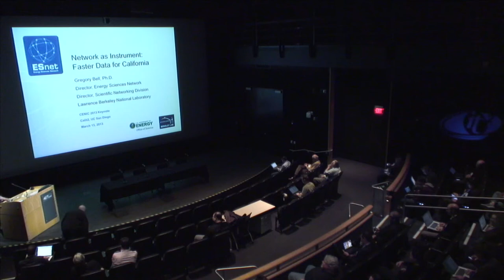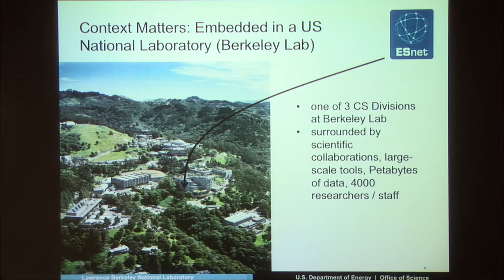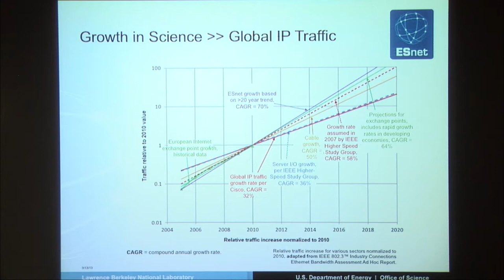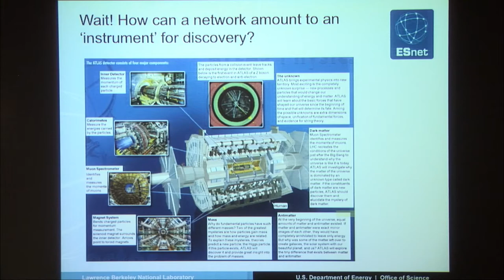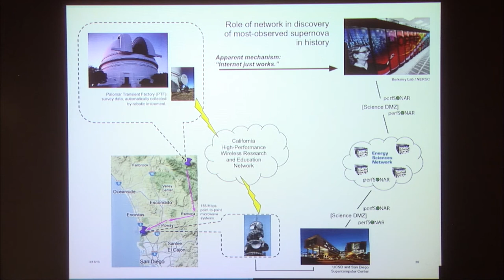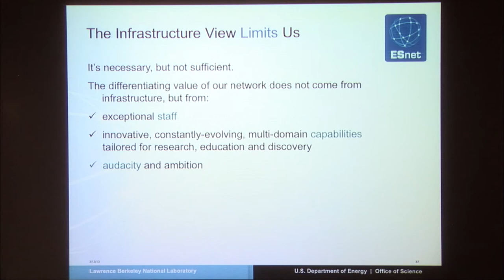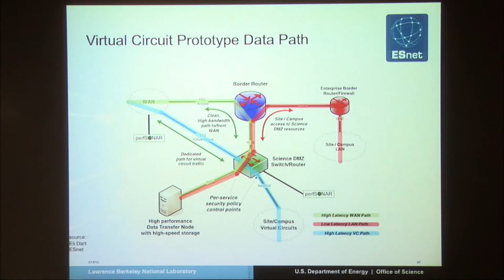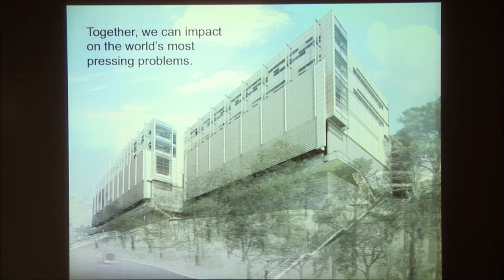Network as Instrument: Faster Data for California - Greg Bell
Keynote Address by Greg Bell (ESnet) — "Network as Instrument: Faster Data for California"